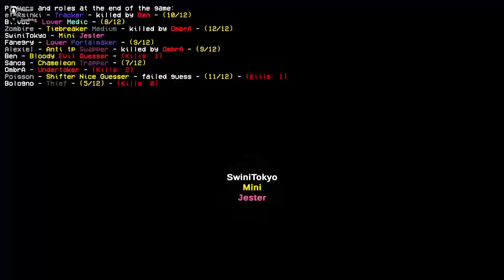Un bon début de game grâce à Kanou ! - Among Us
On était dans le lobby Débutant organisé par Eterzx !